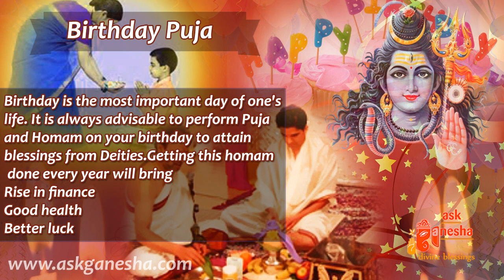Birthday Puja - Askganesha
Birthday is the most important day of one's life. It is advisable to perform Puja on your birthday to attain wishes from Deities. Your Homam will be done after calculating the right time on your birth day. Performing this puja gives happiness in life.
This Puja will be performed on your behalf on your birthday and the sweets will be distributed to children or needy people after the Homam through the hands of members of AskGanesha.com on your behalf.